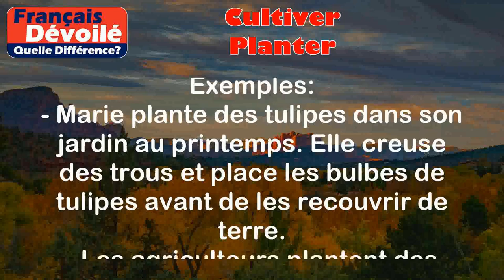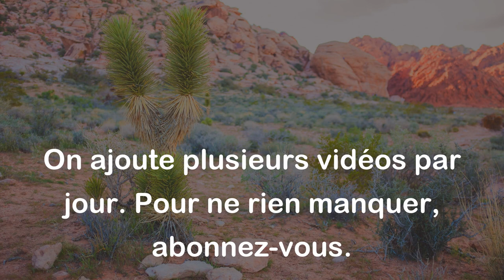Cultiver et Planter (Quelle Diff.)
Cultiver :
Cultiver signifie entretenir un terrain ou un jardin pour y faire pousser des plantes, des fleurs ou des légumes. Cela implique différentes tâches telles que le labourage, le désherbage, l'arrosage et la fertilisation.

Exemples :
- Jean cultive des roses dans son jardin. Il prend soin de les arroser régulièrement et d'enlever les mauvaises herbes.
- Les agriculteurs cultivent des céréales sur de grandes étendues de terre. Ils utilisent des machines pour semer les graines et récolter les cultures.

Planter :
Planter consiste à mettre en terre une plante ou une graine pour qu'elle puisse se développer et pousser. Cela peut se faire dans un jardin, un pot de fleurs ou un champ.

Exemples :
- Marie plante des tulipes dans son jardin au printemps. Elle creuse des trous et place les bulbes de tulipes avant de les recouvrir de terre.
- Les agriculteurs plantent des graines de maïs dans leurs champs au début de la saison de croissance. Ils utilisent des machines pour réaliser des rangées et y déposer les graines.

Différence entre les 2 termes :

La différence entre cultiver et planter réside dans leur portée et les actions associées. Cultiver est un terme plus général qui englobe plusieurs étapes, notamment le travail du sol, l'entretien et la récolte des plantes. Planter, quant à lui, se réfère spécifiquement à l'action de mettre une plante ou une graine en terre pour qu'elle puisse pousser.